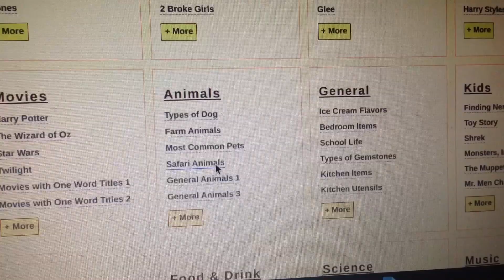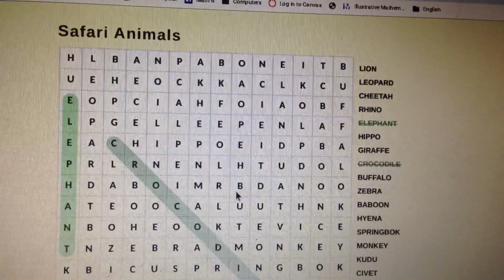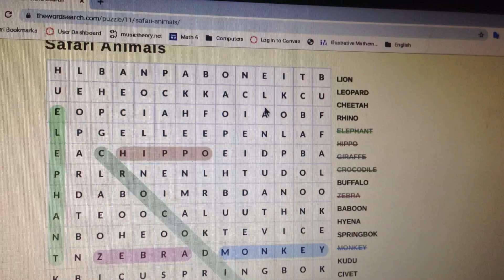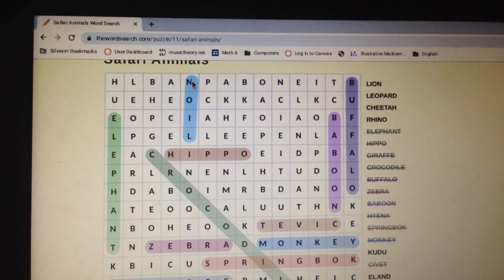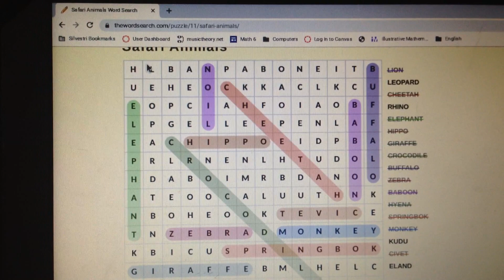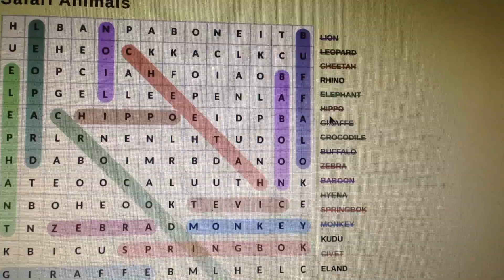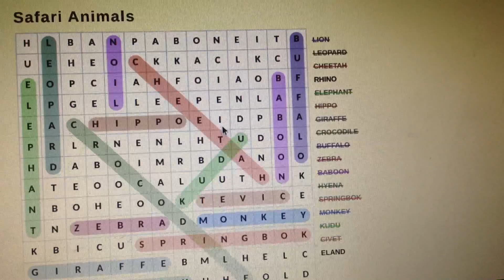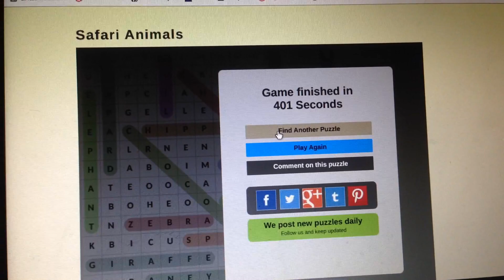Word Search Part 6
This was part 6 of word search. I did the safari animals category and I finished the word search in 401 seconds. Enjoy the video.